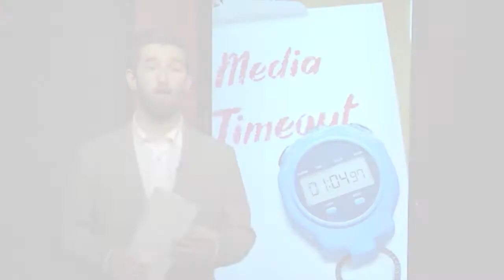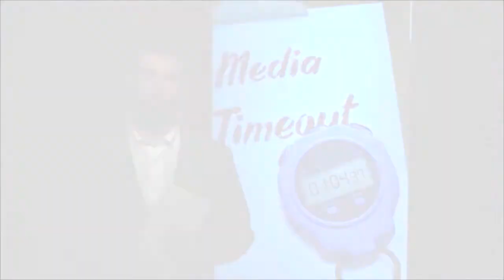LUTV Sports' Media Timeout: Brees' Legacy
Louis Armstrong sang about "When The Saints Go Marching In" but in the sports world, one saint in particular is marching into retirement.

LUTV Sports Anchor Gabriel Poarch takes a break from the action to give you the "LUTV Sports' Media Timeout."